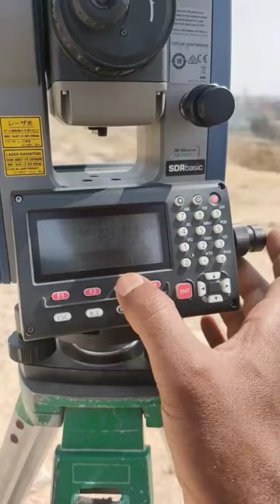Today Road Topography Sokkia TS iM-50 series Short Video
Today we are doing surveying road Topography by using a Sokkia im-50 series